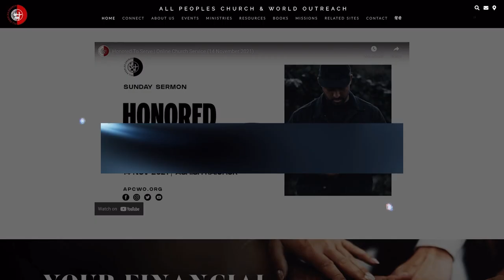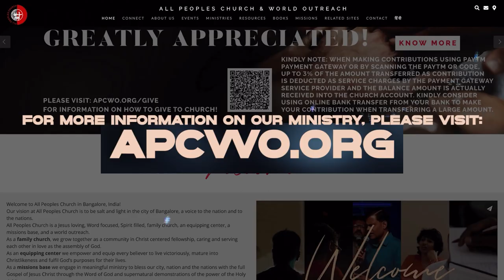Ways and Works of the Holy Spirit | Ashish Raichur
God the Holy Spirit moves amongst us as the Word is proclaimed, when we worship and in response to our faith. His works are powerful and supernatural, transforming our lives, touching us in spirit, soul and body. His presence and power manifested amongst us bring beauty for ashes, healing for the broken, freedom to the captives, and so much more. Expect to receive His touch on your life!

Credits of Worship Songs sung by APC Worship Team:

SONG: LET THE WEIGHT OF YOUR GLORY FALL
ARTIST: PAUL WILBUR
LICENSES: [MERLIN] ABSOLUTE LABEL SERVICES (ON BEHALF OF INTEGRITY MUSIC); LATINAUTOR - UMPG, LATINAUTORPERF, INTEGRITY MUSIC PUBLISHING, AND 10 MUSIC RIGHTS SOCIETIES